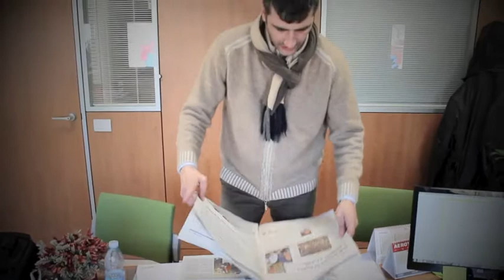Rassegna stampa post-elezioni - Movimento 5 stelle Prato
Fausto Barosco spiega alcune questioni riguardanti alcuni articoli usciti sui quotidiani locali per il movimento 5 stelle.